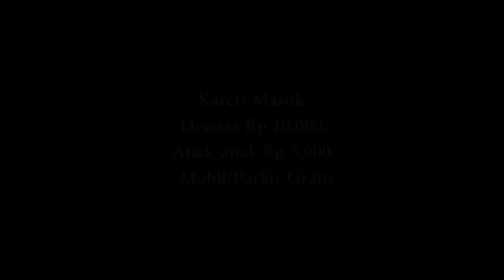Lokasi Wisata Keluarga Telabang Sakti di Sijunjung